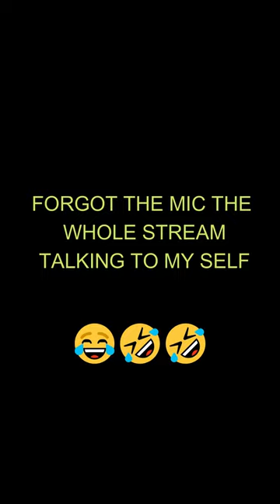Forgot the mic the whole stream 🤣😭 talking to my self twitch twitchstreamer support me